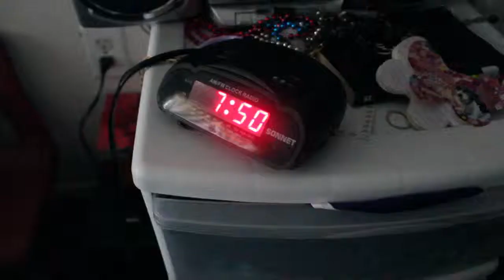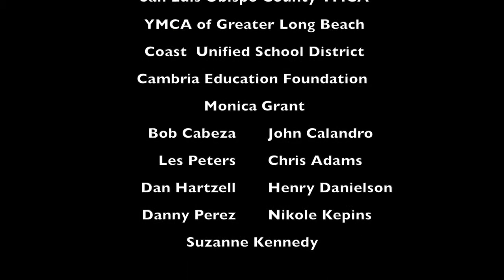the Mystery Cambria 2013